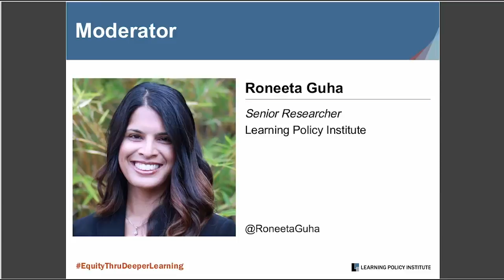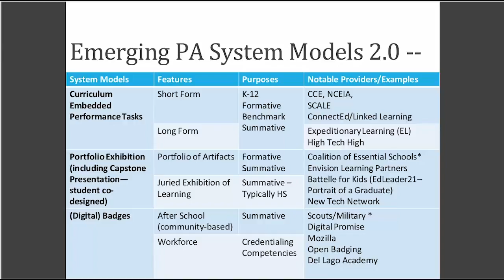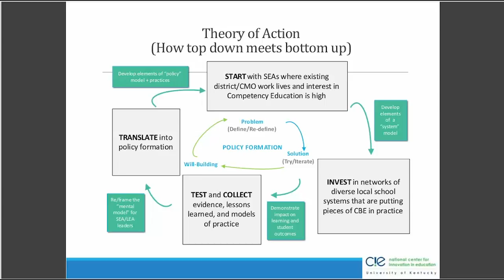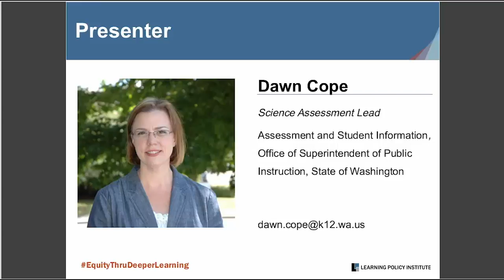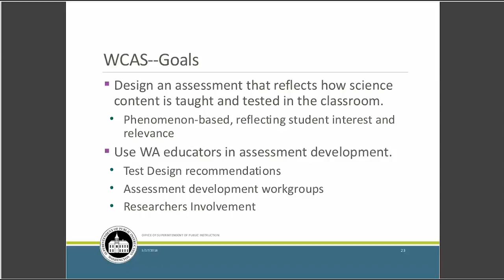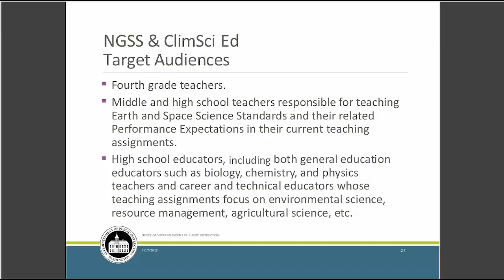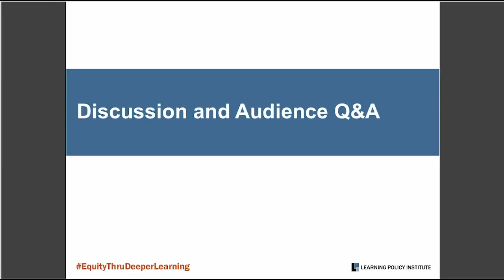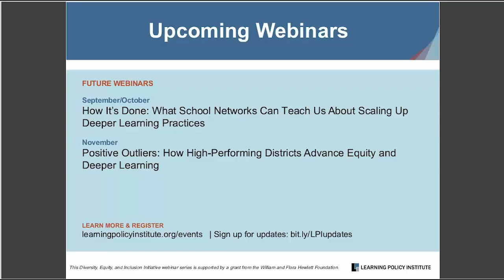Webinar: Leading the Way: How States Are Using Deeper Learning Assessments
The third webinar in LPI’s series, Achieving Equity Through Deeper Learning, explored how states are using and sharing information on deeper learning assessments. Specific projects, like the 4 State Performance Assessment Project and the State Performance Assessment Learning Community (SPA-LC), were discussed along with two major efforts underway in Washington that incorporate performance assessments in ways that engage students in three-dimensional science learning.

Speakers:

Paul Leather, Director of State and Local Partnerships, Center for Innovation in Education

Stephen Pruitt, former Commissioner of Education, Kentucky Department of Education

Dawn Cope, Science Assessment Lead, Assessment and Student Information, Office of Superintendent of Public Instruction, State of Washington

Ellen Ebert, Director, Learning and Teaching Science, Environmental and Sustainability Education, Office of Superintendent of Public Instruction, State of Washington

Roneeta Guha, Senior Researcher, Learning Policy Institute